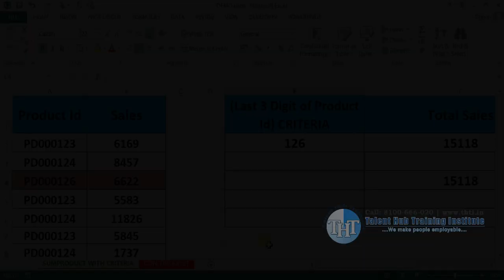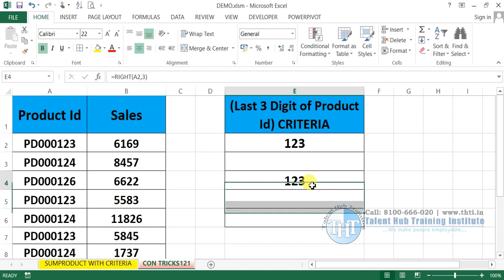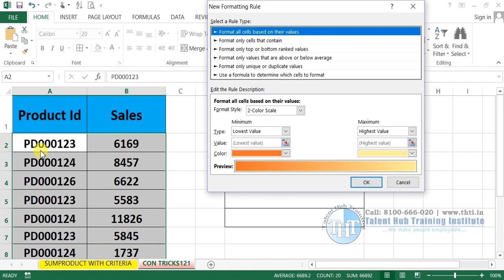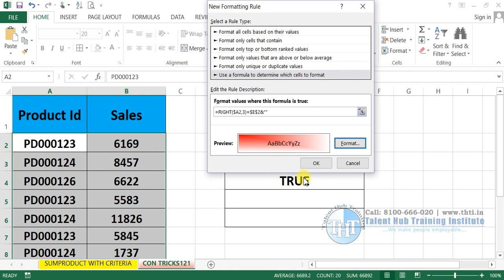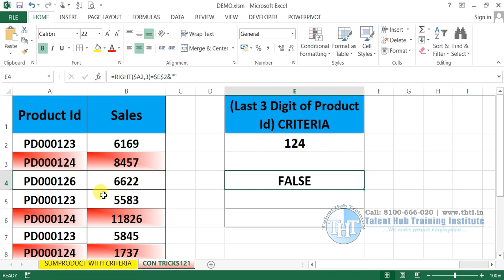Excel Tutorial: Summing Numbers with Unique Values and Conditional Formatting-Part 2-Hindi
Welcome to the second part of our Excel Tutorial series! In this video, we will explore how to sum numbers with unique values and apply conditional formatting in Microsoft Excel. Whether you are a beginner or an experienced Excel user, this tutorial will help you enhance your data analysis skills.
In this tutorial, we will walk you through step-by-step instructions on how to efficiently sum up numbers with unique values using advanced functions and formulas. Additionally, we will guide you on how to use conditional formatting to highlight specific data points based on different criteria.

How can I sum numbers in Excel using unique values only?
How do I ensure conditional formatting is applied when summing numbers based on unique values?
Is there a way to sum numbers in Google Sheets using only distinct values?
What is the best method for summing numbers in a dataset while applying conditional formatting based on specific criteria?
How can I perform calculations in a spreadsheet where only unique values are considered for summation, and conditional formatting is applied?
Are there any tips for summing numbers from a list while excluding duplicates and setting up conditional formatting for the results?
How can I create a formula in a spreadsheet to sum numbers that are associated with unique values, and highlight the results based on certain conditions?
What steps should I follow to sum numbers in a table using distinct values and ensuring conditional formatting rules are implemented correctly?